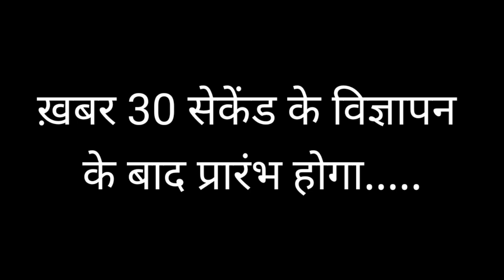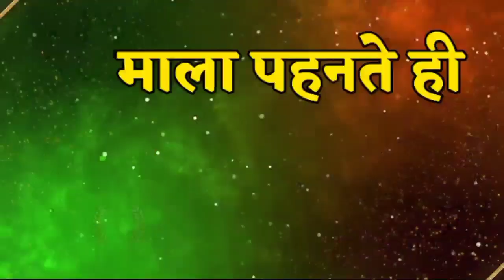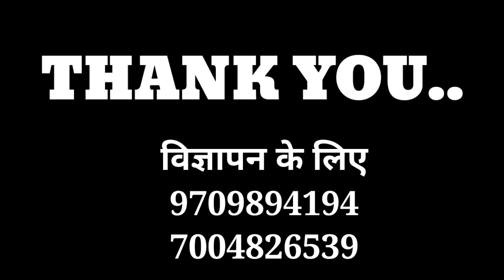Naugachia Rangra News 12/03/2021 रंगरा की 4 प्रमुख खबरें || GS_NEWS